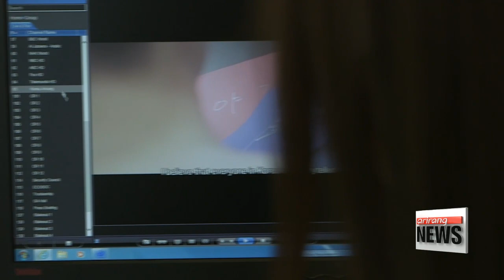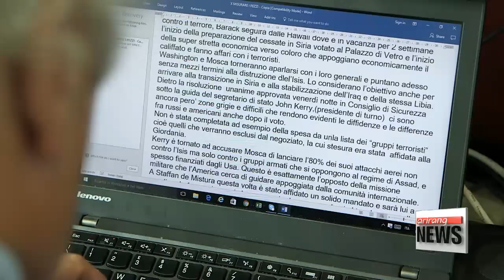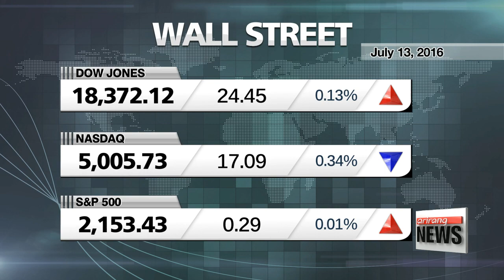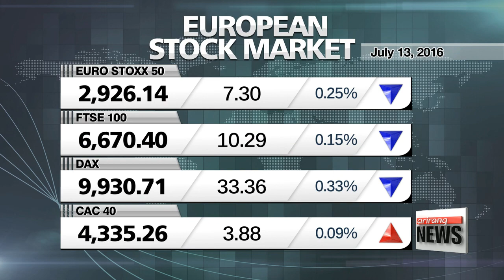DAY BREAK 06:00 S. Korea, U.S. pick southern county of Seongju for THAAD deployment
S. Korea, U.S. pick southern county of Seongju for THAAD deployment
Ruling party calls for opposition parties' support on THAAD
N. Korea expected to conduct full-range SLBM test within 12 months: U.S. expert
BOK expected to keep rate steady, cut growth outlook
Korea-Switzerland to expand exchanges in ICT, biohealth & job training
New British PM pledges bold new role for Britain outside EU
Arirang TV marks 1st anniversary since designation as UN in-house channel
44-year-old Olympic veteran leads way for Korean women's handball team